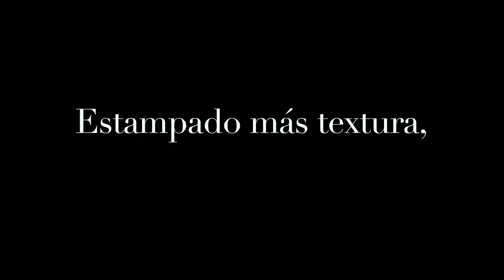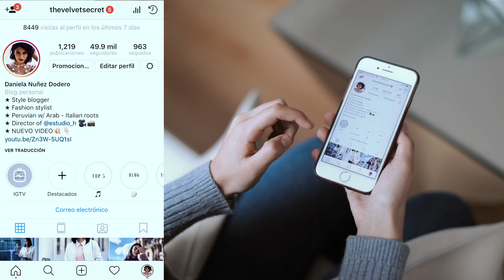¿Cómo combinar texturas y estampados?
Hello y bienvenidos nuevamente al canal!
Seguimos con los vídeos de Personal Shopper y esta vez hablamos les dejo 5 tips para aprender a combinar textura y estampados, o los dos a la vez!